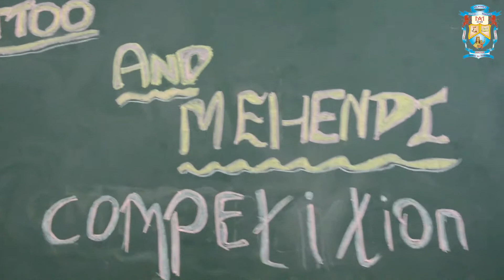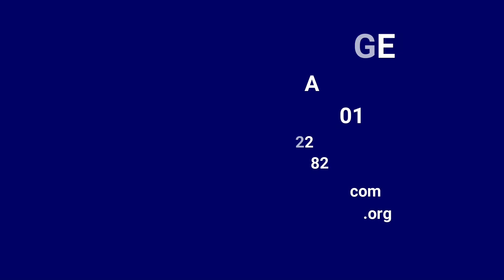Tattoo and Mehandi competition I January 23, 2020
A tattoo and mehndi making competition was organized by the hospitality association on 23rd January 2020 at 3.30 pm, where two groups of participants from each class enrolled their names for the same. 13 teams were present for the competition. Ms. Nayana K, lecturer of English and Mr. Denzil D’costa HOD of B.Sc.(HS) judged the competition. The marks were allotted on the basis of creativity, neatness & artistic flow.